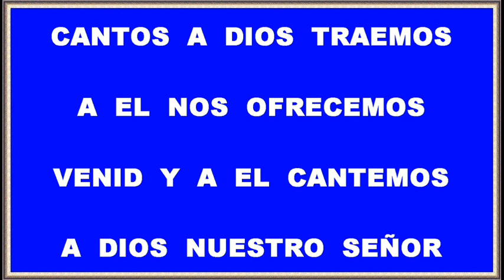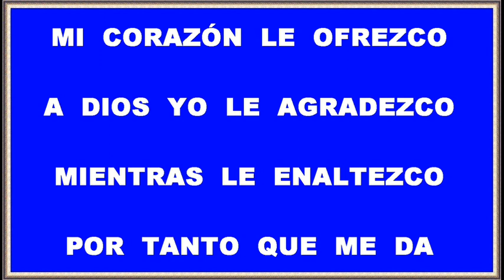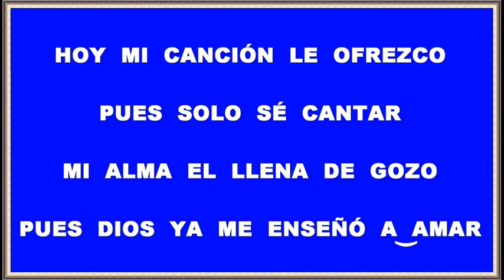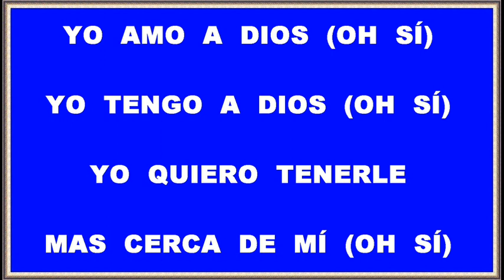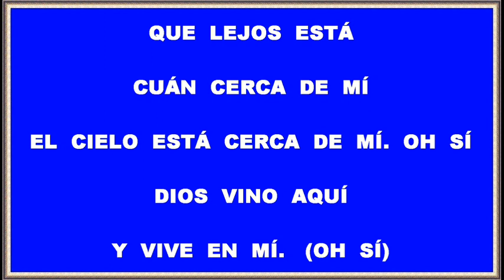CANTOS A DIOS TRAEMOS + YO AMO A DIOS (Pista instrumental 4 x 4)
Cantos a Dios traemos. A El nos ofrecemos.
Venid y a El cantemos, a Dios nuestro Señor.
Canciones hoy traemos, que escucha el mismo Dios.
Venid y las voces juntemos, y que se goce nuestro Dios.

Yo amo a Dios. Yo tengo a Dios.
Yo quiero tenerle mas cerca de mí.
Que lejos está, cuán cerca de mí.
El cielo está cerca de mí, oh sí.
Dios vino aquí, y vive en mí. (Oh sí)

Mi corazón le ofrezco. A Dios yo le agradezco,
mientras le enaltezco, por tanto que me da.
Hoy mi canción le ofrezco, pues solo sé cantar.
Mi alma El llena de gozo, pues Dios ya me enseñó a amar.

Dios vino aquí, y vive en mí.

Mi vida a Dios ofrezco. En El me fortalezco.
A El le pertenezco, por tanto que me da.
Hoy juntos declaramos: No hay Dios mas bueno que El.
Escucha hoy nuestras canciones, y ama a todo el que le es fiel.